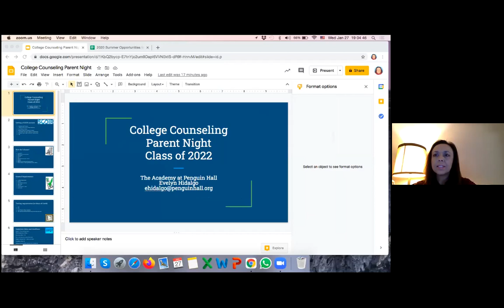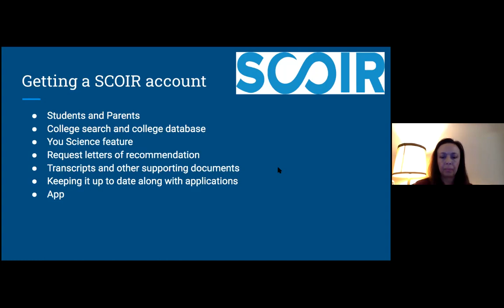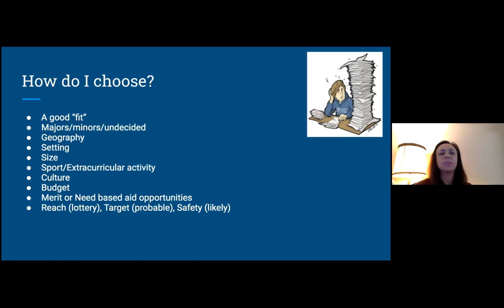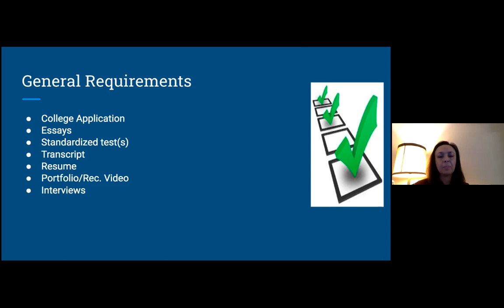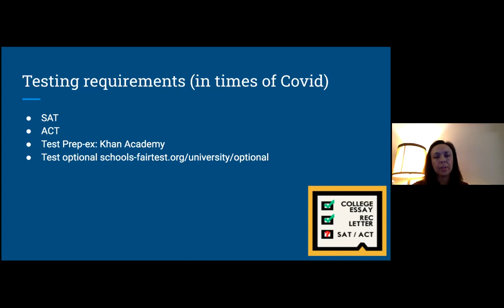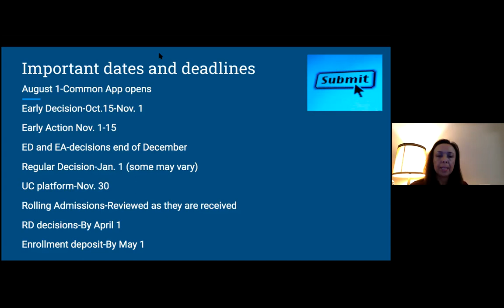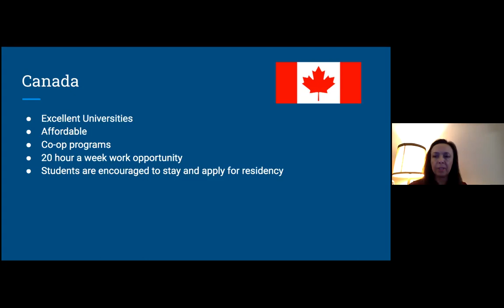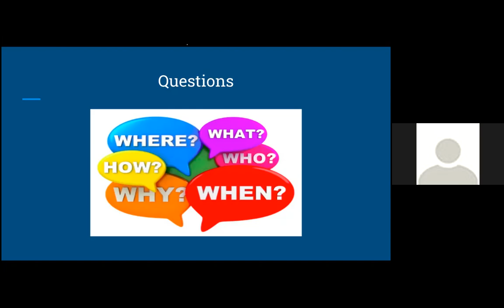College Counseling Night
Penguin Hall hosted a virtual College Counseling Night for 11th grade parents to gain some insight on the college application process for their students.